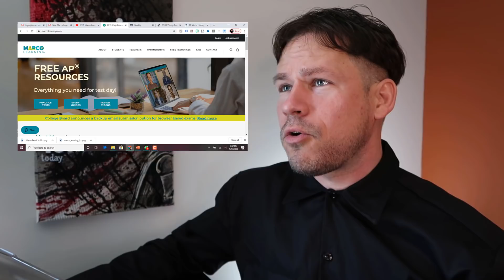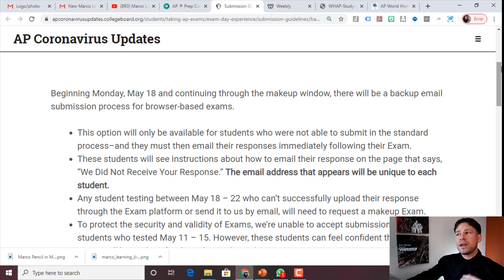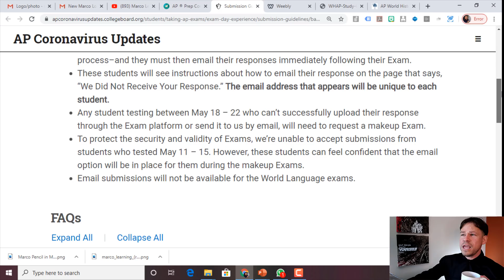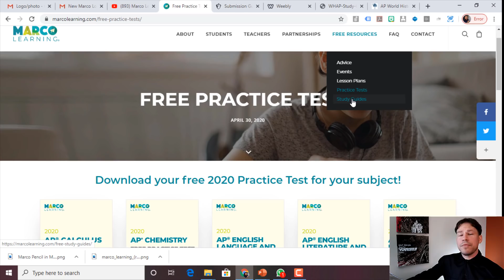Turn in Your AP Exams by Email 2020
for a direct link to the College Board's announcement about exams via email and also for Marco Learning's resources for students who are preparing for the 2020 AP exams.

Tom Richey explains the College Board's latest announcement about students turning in their AP exams via email as a backup option.